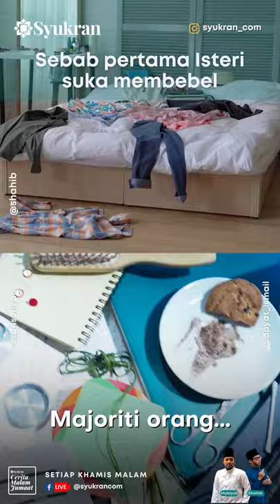Sebab pertama isteri suka membebel. Tak kemas Rumah - Zan Sofiyan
Sebab pertama Isteri suka meleter adalah masalah pengurusan rumah.
Suami nak kene buat something.

Semoga bermanfaat.